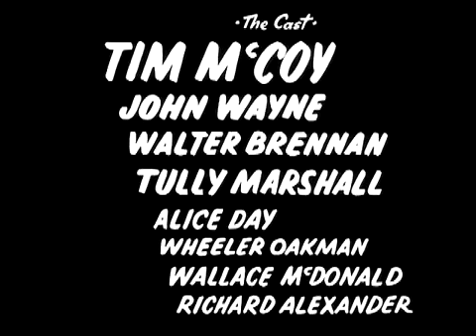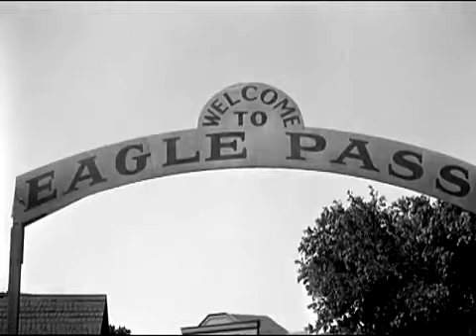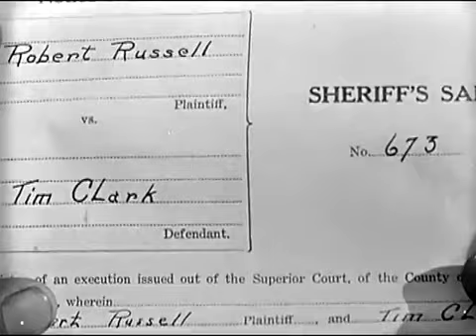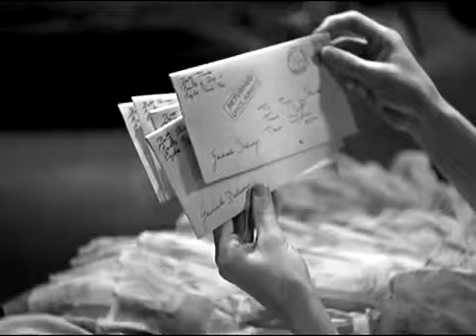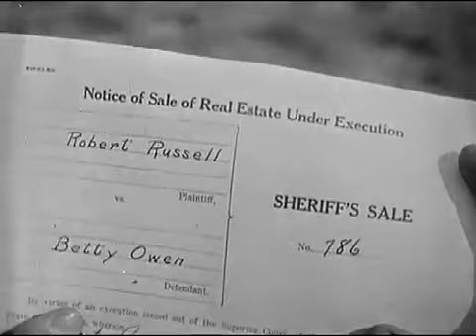ANOTHER GREAT TIM MCCOY MOVIE. "TWO FISTED LAW". W/ TWO great old timers, when they were "younger".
For much more information on Tim Mccoy and his 55 videos, please access;